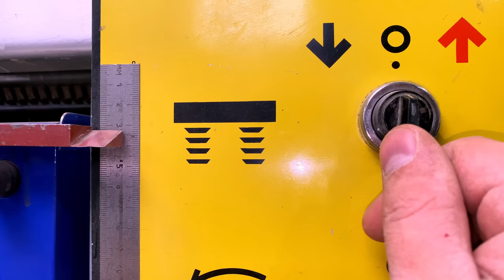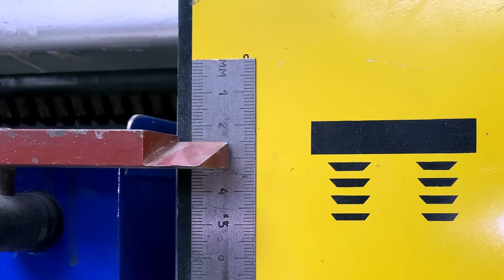Oak tv stand. WOODWORKING.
In this video, I show how I made a TV cabinet made of oak, plywood, veneer, with my own hands in my carpentry workshop, I used high-quality furniture fittings and the cabinet turned out to be very reliable and beautiful.